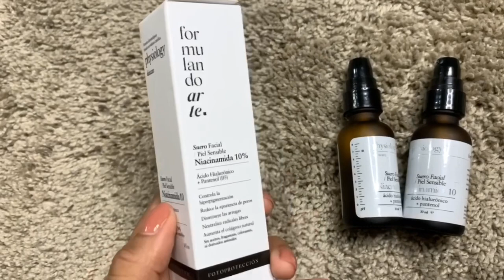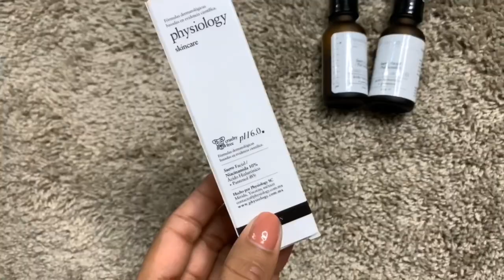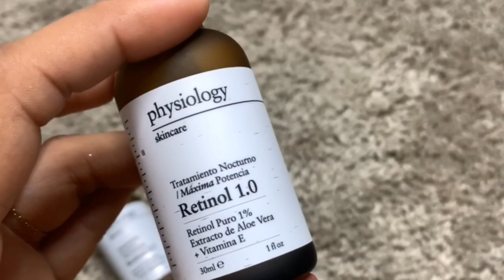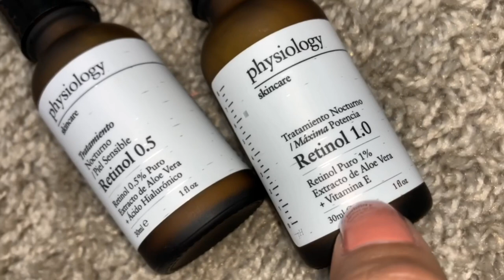Pruebo todos los productos de physiology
Physiology Skincare! Ácido hialuronico, vitamina c 12% y 20%, niacinamida 4% y 10% , retinol 0.5% y 1.0% , BHA Y AHA , Vitamina E, Tónico facial de centella asiática con aloe Vera!

Válido hasta el 7 de julio.